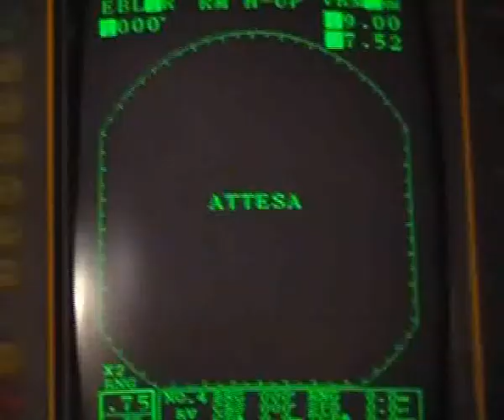Pescatori (2004) di Lucia Landini e Gian Marco Basta (1° Parte)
I sogni e le speranze dei pescatori di Bellaria. "Il mare è amaro, se fosse stato dolce non toccava a noi". Finalista al Fotogramma d'oro di Trieste 2005